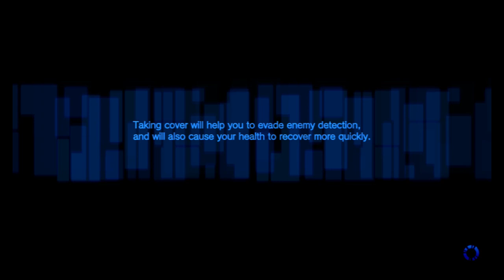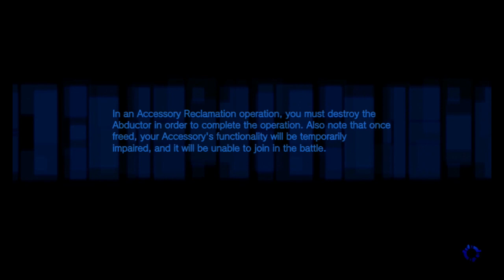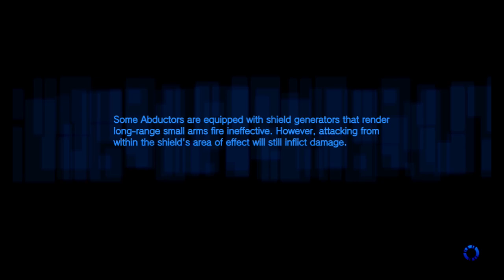Freedom Wars Playthrough Part 14 - Seize Control (PS Vita)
Welcome to my Gameplay Playthrough of Freedom Wars for the PS Vita. This entire playthrough will be recorded from my PlayStation TV. Enjoy!